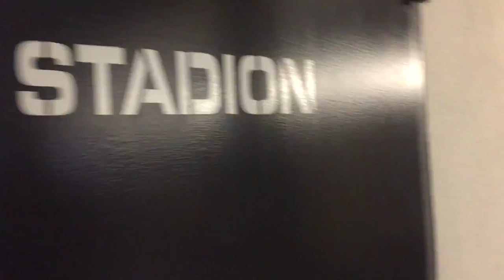KUNZvlog ISDEL #1 | "Ich schänke dir es Lied" Backstage, erste Eindrücke und Nasenhaare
Ich schänke dir es Lied - Hinter den Kulissen dabei mit dem neuen KunzVlog #1. ISDEL, die neue Sendung im SRF.